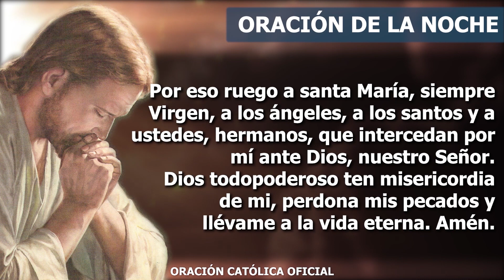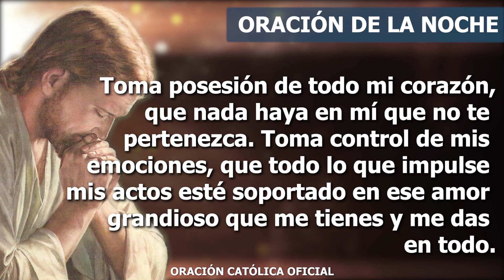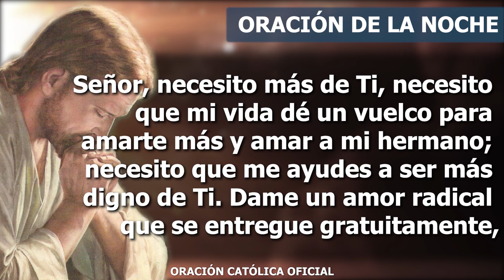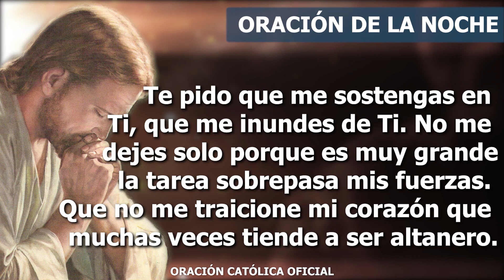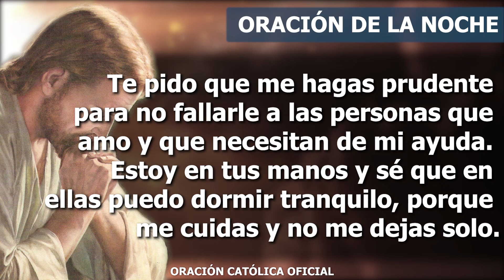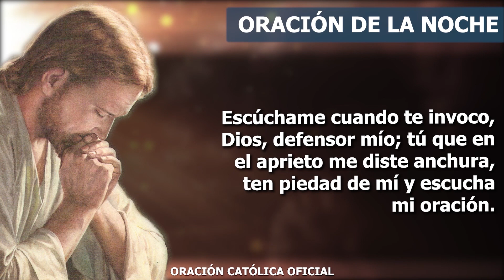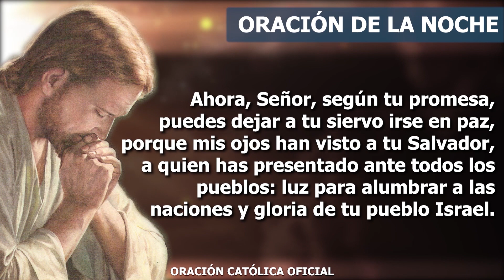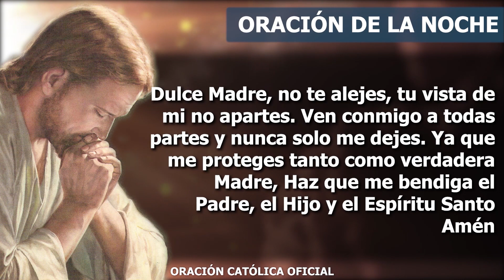Oración de la Noche de hoy SÁBADO 25 DE JUNIO de 2022| Oración Católica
Tú eres siempre fiel, atiendes mi súplica confiada en tu amor eterno. Tú que eres justo, escúchame, tengo la seguridad de que contigo todo lo voy a lograr, tómame de la mano y muéstrame el camino perfecto. Quiero que me ayudes a actuar de una manera constructiva para mí mismo, de tal manera que me sienta contento con lo que hago, esa es la mejor manera para enfrentar el mal. Necesito de tu Espíritu Santo para no dejar que el mal me impulse a actuar de una manera inadecuada.